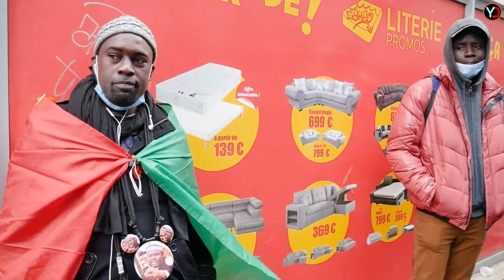REPORTAGE CAN 2022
CHRONIQUEUR GASSAMA THIONDY
 REAL :YAKHOUBA
YAKHOUBA YOUTUBEUR
 LE Senagal affronte ce dimanche L'Egypte en Final de la Coupe d'Afrique
des nations. les lions de la teranga
le senegalais veulent croire en la fievre monte a paris et se prepare pour le
grand match.
reportage  thio yakhouba

EN direct suivez # YD ou tv yakhouba diawara